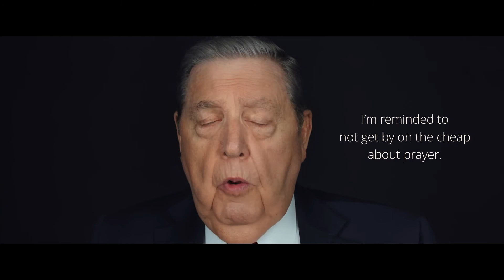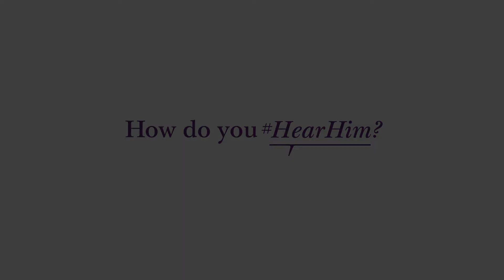How I HearHim: Elder Jeffrey R. Holland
Elder Jeffrey R. Holland talks about the importance of praying vocally in order to communicate better with the Lord and 'Hear Him'.